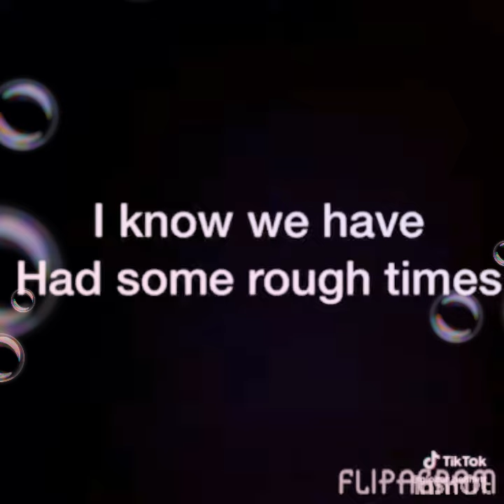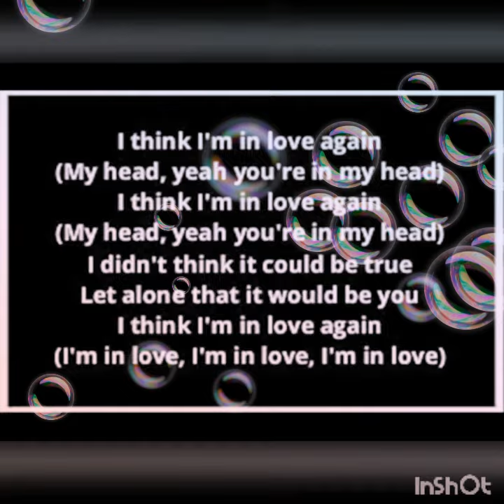Matey mash up the wedding big sandal